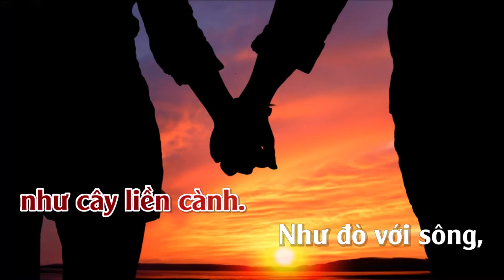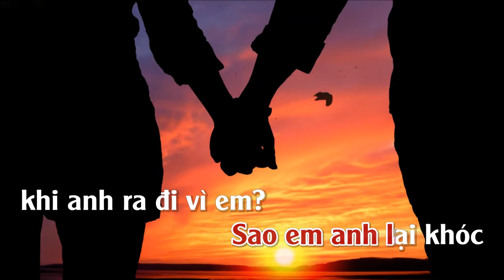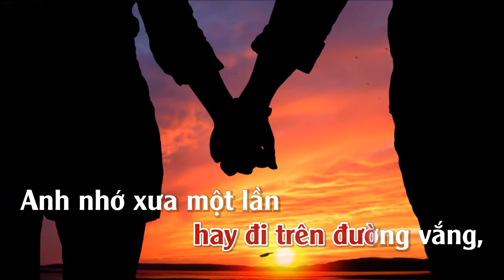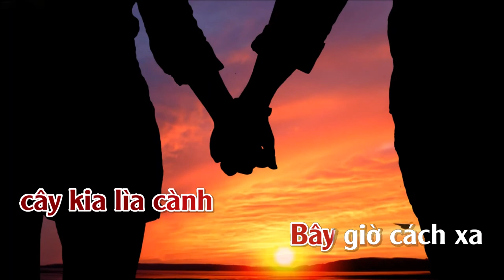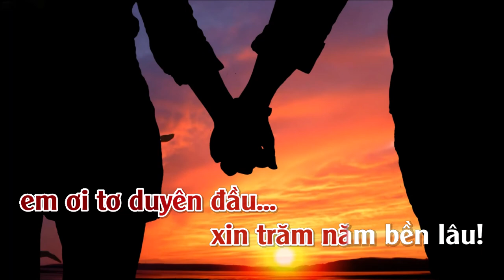Anh Về Với Em | Karaoke | Tone | Nữ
Anh Về Với Em